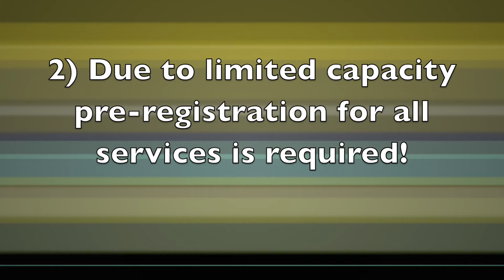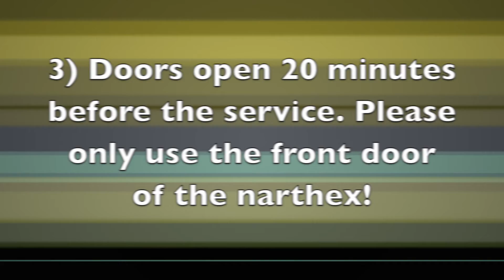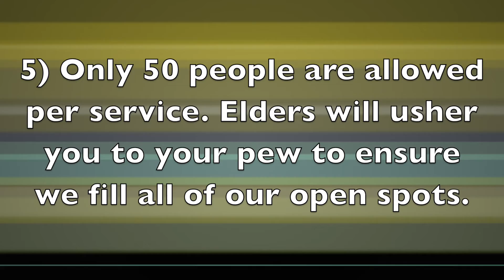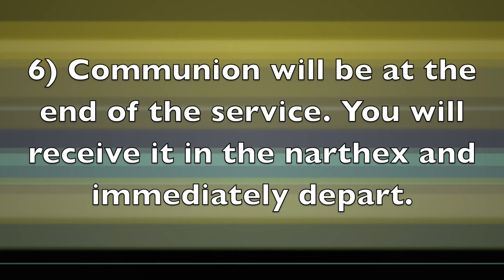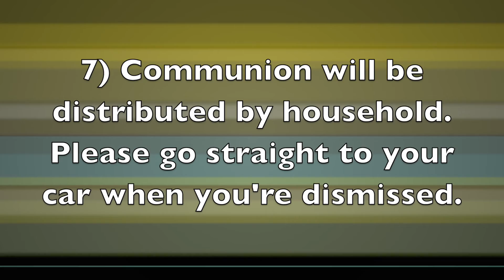Coming Back to Worship @ Trinity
We're resuming in-person worship services starting this weekend, May 30th/31st.  Please watch this video to learn more about the safety procedures that we've put in place to help mitigate some of the risk of large gatherings.